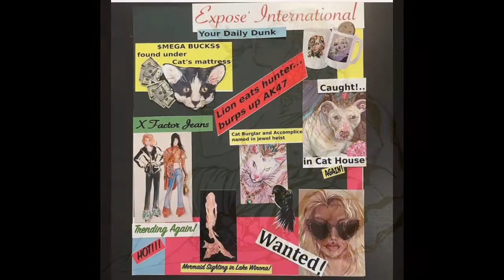Cat Stone I paint 3